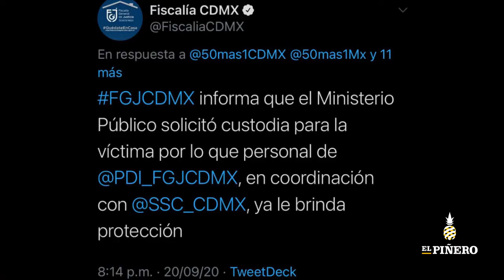Le dan 6 balazos a Kimberly en la CDMX; acusa a su expareja como autor intelectual del ataque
◼ Kimberly, una mujer de 29 años de edad, sobrevivió pese a recibir seis disparos en cabeza, rostro y pecho, mientras se encontraba en la alcaldía Iztacalco.